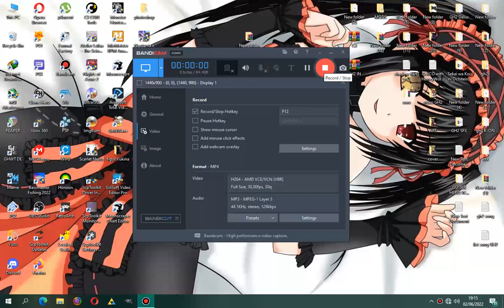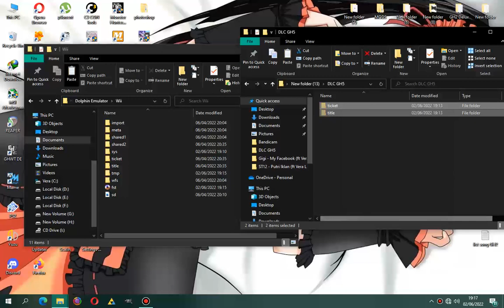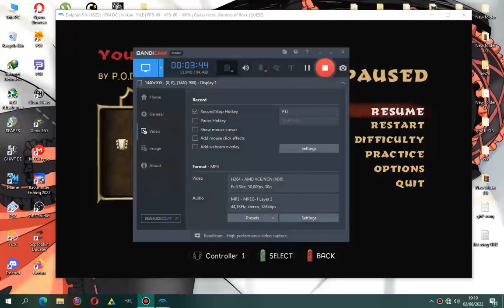Download DLC Guitar Hero 5 from Guitar Hero Warrior of Rock Support Dolphin Emulator PC / android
tutorial install DLC GH 5 di dolphin PC dan android